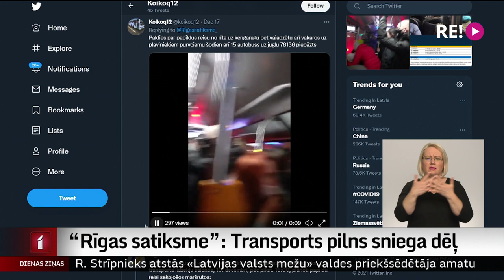“Rīgas satiksme”: Transports pilns sniega dēļ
Aizvadītajās divās nedēļās iedzīvotāji novērojuši pilnāku sabiedrisko transportu Rīgā. Arī uzņēmumā “Rīgas satiksme” atzīst, ka pēdējās divas nedēļas bijušas saspringtas, jo ziemīgu laika apstākļu dēļ transports nereti kavējies. Plašāk stāsta Dāvids Freidenfelds.